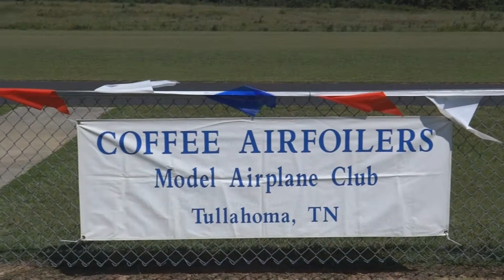Coffee Airfoilers - CHILI Fun Fly - Saturday - October 23rd - 2021